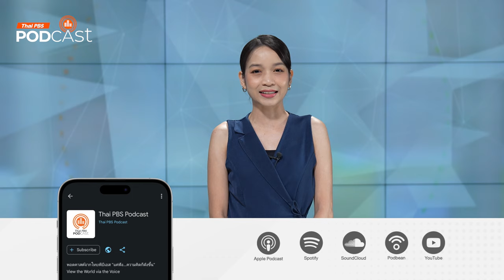ฟุตบอลนักเรียน รากฐานฟุตบอลไทย | Podcast Review | 30 ต.ค. 67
ฟุตบอลนักเรียน ถือเป็นรากฐานสำคัญของวงการฟุตบอลในประเทศไทย FootofView ชวนมาฟังว่าฟุตบอลนักเรียนในประเทศไทย มีต้นกำเนิดจากอะไร?